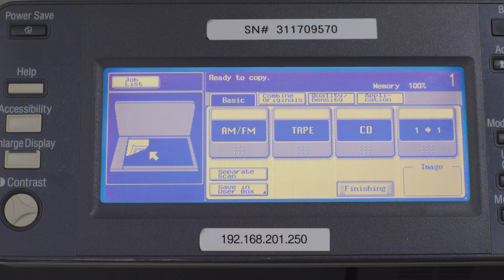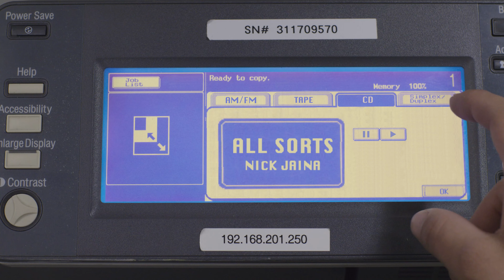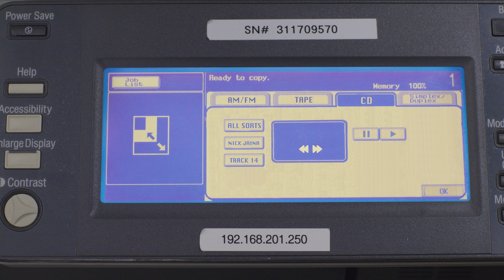All Sorts Soundtrack | Danger Changer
All Sorts Soundtrack | Track 14 | DANGER CHANGER

Composed by Nick Jaina

All Sorts (Music for a Film)

'ALL SORTS' is now available to buy or rent on Amazon Prime, iTunes, Vimeo on Demand, Youtube Movies, and the GooglePlay store